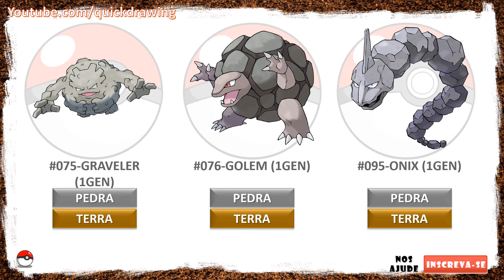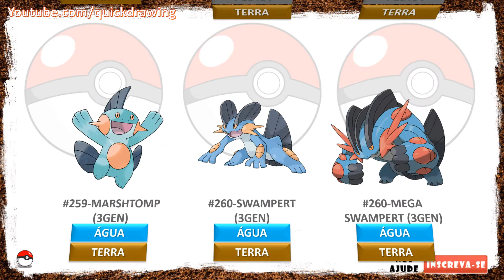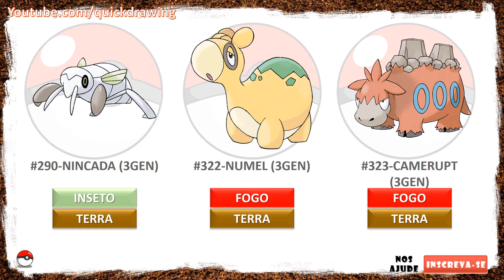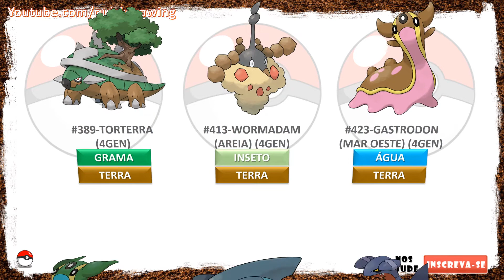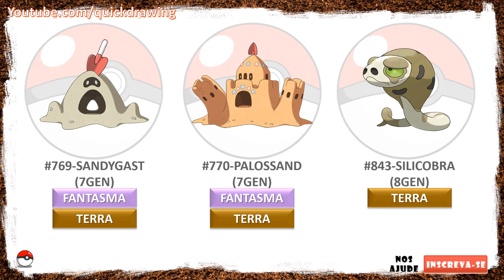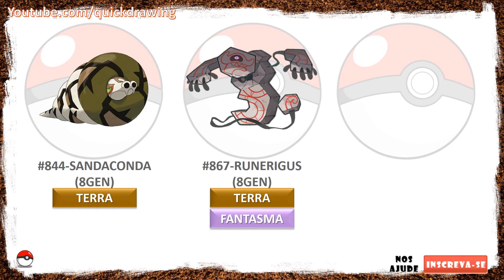Todos os pokémons do tipo terra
Todos os pokémons do tipo terra, veja neste vídeo todos os pokémons existentes do tipo terra, com atualização até Janeiro de 2021, todos os pokémons de todas as gerações, a lista mais completa de todas com todos os pokémons do tipo terra, veja todos os pokémons tipo terra, conheça os pokémons de terra. Pokémon terra, pokémon tipo terra

All ground type pokémons, see in this video all existing ground type pokémons, updated until January 2021, all pokémons of all generations, the most complete list of all ground type pokémons, see all ground type pokémons, ground pokémons.

Todos los pokémons de tipo tierra, mira en este video todos los pokémons de tipo tierra existentes, actualizado hasta enero de 2021, todos los pokémons de todas las generaciones, la lista más completa de todos los pokémons de tipo tierra, mira todos los pokémons de tipo tierra, conoce los pokémons de tierra.

00:00:00 Início
00:00:06 (1 Gen) Primeira Geração
00:01:05 (2 Gen) Segunda Geração
00:01:50 (3 Gen) Terceira Geração
00:02:50 (4 Gen) Quarta Geração
00:03:36 (5 Gen) Quinta Geração
00:04:23 (6 Gen) Sexta Geração
00:04:35 (7 Gen) Sexta Geração
00:04:46 (8 Gen) Oitava Geração